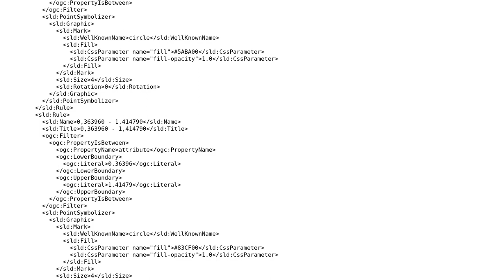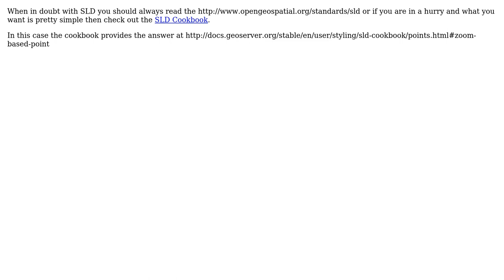GIS: Point size based on the scale and point color based on the attribute in SLD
With thanks & praise to God, and with thanks to the many people who have made this project possible! | Content (except music & images) licensed under CC BY-SA | Music | Images & others | With thanks to user Ian Turton user againstflow and the Stack Exchange Network Trademarks are property of their respective owners. You are responsible for your own actions.